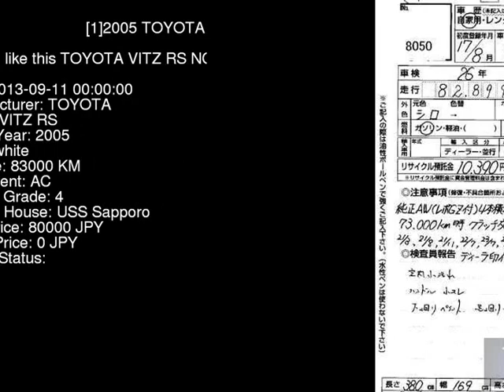2005 TOYOTA VITZ RS NCP91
the Authority on JDMs since 2007!  . Details on this car from auction in Japan